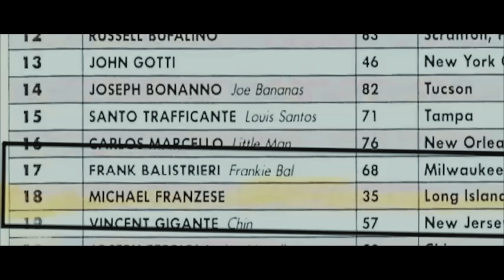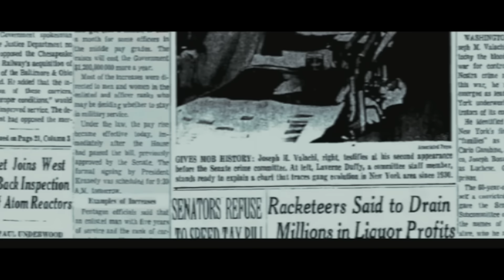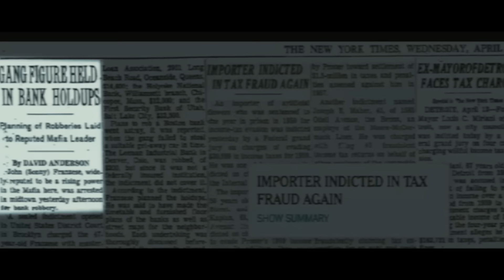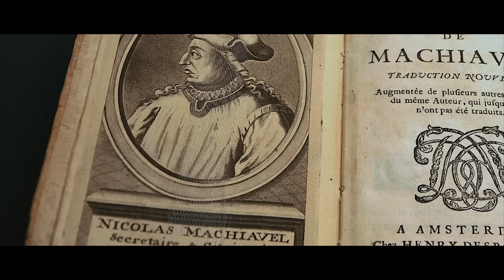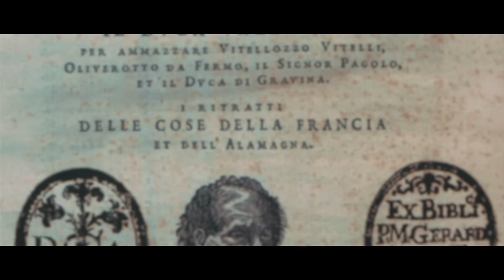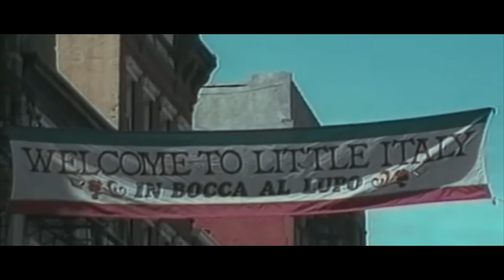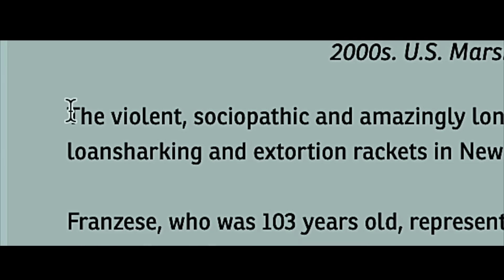A Mob Movie | Mafia Boss Michael Franzese Reveals All in Sit Down True Crime Documentary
The Italian Mafia has been at the center of American politics, business, and culture for well over a fully century, buttressing entire political careers (as was the case with Rudy Guliani), providing a source for journalistic sensationalism, and of course instigating awe-inspiring violence as seen in films from The Godfather to Scarface (who wasn't even Italian).

But is there another way to explore the story of this organization, and its enduring effects on our society?

 In this documentary-interview hybrid, According2Shane takes you through the life of former New York mob boss Michael Franzese and the legacy of the mafia in Las Vegas and New York City.

Michael was a caporegime of the Colombo crime family and provides us with insight into the likes of Henry Hill, prison life as a former mob member, John Gotti, Al Capone, Sonny Franzese (his father), Sammy the Bull, Donald Trump, and how he survived.

Though you may know him for his famous videos with Buzzfeed, his widespread mention on the Joe Rogan podcast, various interviews on djvlad, valuetainment, with Mike Tyson, Netflix documentaries, or even in films like Martin Scorsese's Goodfellas and The Irishman, Michael is a man of great knowledge and introspection; and for this reason we chose to dig as deep we could into his mentality.

Conducted during the height of the pandemic, this interview shows us the enduring strength of the mob whilst also providing a riveting testimony of its most inherent flaws, and how those errors manifest themselves in other areas of society today.